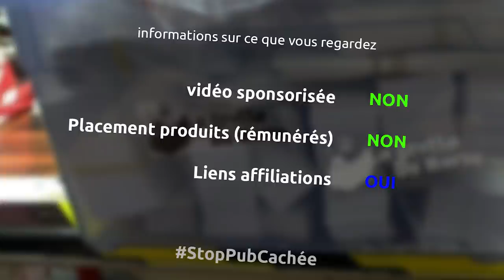finalisation de la table à scie à onglet modulaire et ajustable - Ep328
Suite et fin de la table pour scie à onglet...

le matériel
scie à onglet evolution
équerre de menuisier
scie sur table aeg
jig pocket holes kreg
perceuse ryobi
visseuse à choc Bosch pro
règle en aluminium
serre joint
mètre adhésif
colle cyano
visseuse à choc ryobi
dykan
bloc de précision
marqueur pour métal
meuleuse Ryobi
ponceuse stationnaire leman
pince étau
pied à coulisse
perceuse à colonne leman
huile 3 en 1
acétone
gants de soudure
meuleuse dewalt 1400w
disque à lamelle pour meuleuse